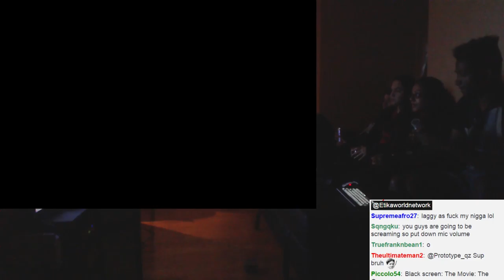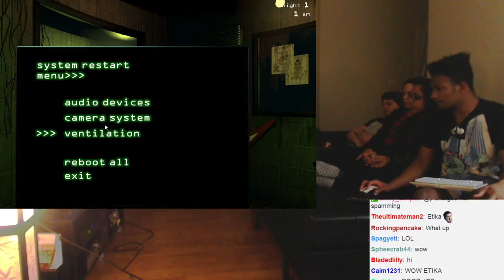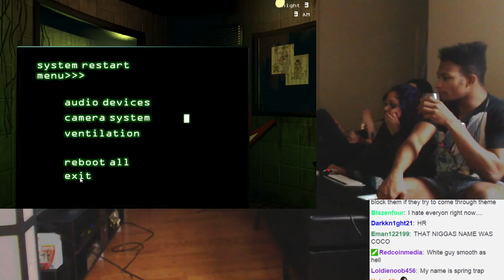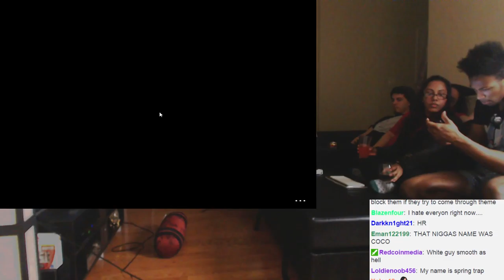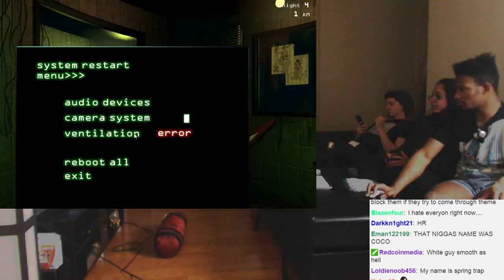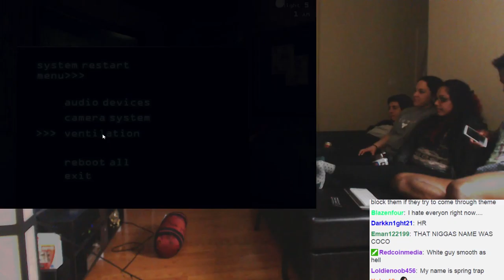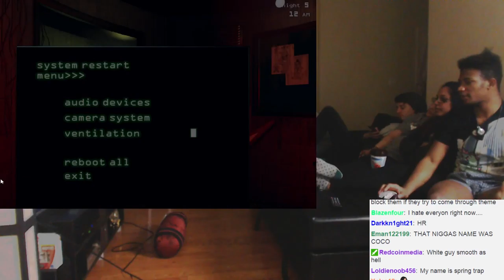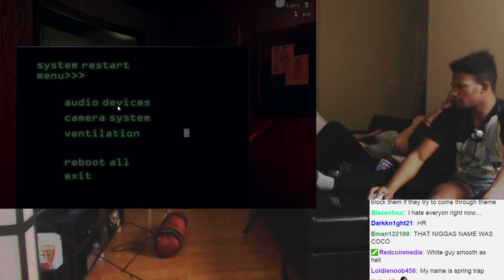FIRST TIME PLAYTHROUGH of Five Nights at Freddy's 3 With Friends in NEW APARTMENT! (Full Stream)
Original Upload Date: March 22nd, 2015
Original URL: UNKNOWN